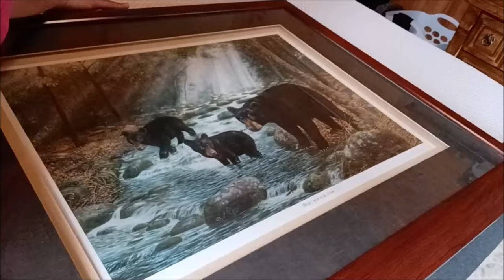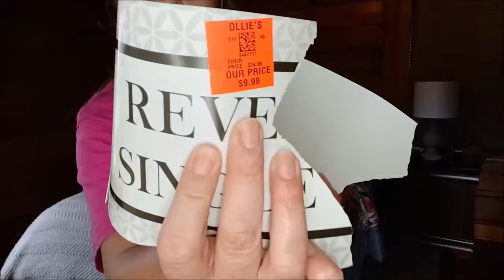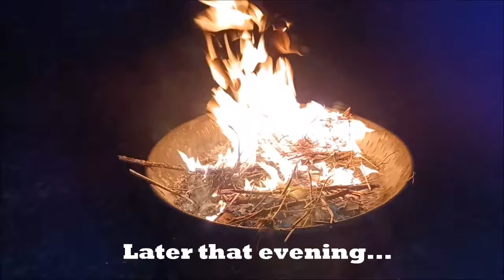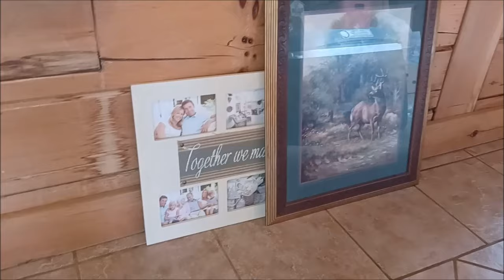Bed IS UP-VERY SAD Update -Fell Down Stairs-Unpacking Dining Area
Hey friends, in this video I am organizing the pantry. We just moved into this house and I am bring you along as we get settled. We got the bed up. I give you a a very sad update about my dog, Bubba. I tell you about how I got injured falling down the stairs. Then we unpack the dining area. Thank you for being here and for watching. - Ashley